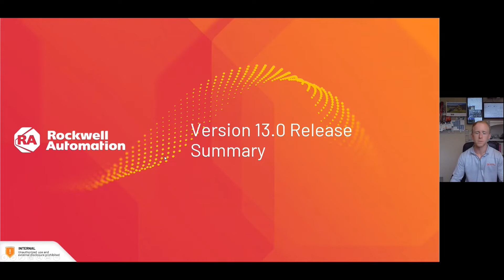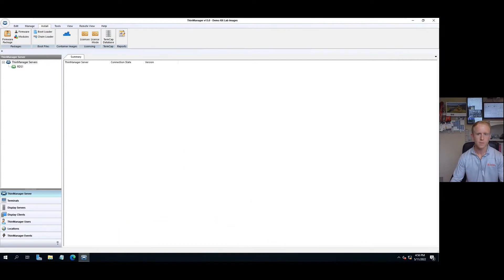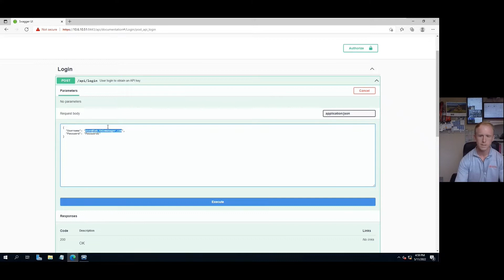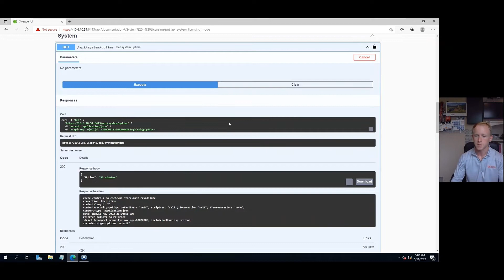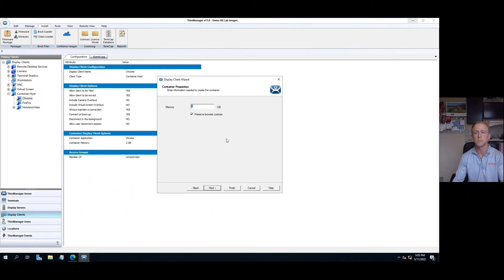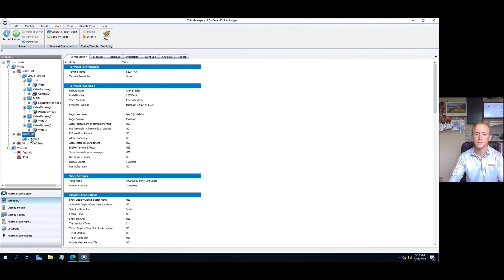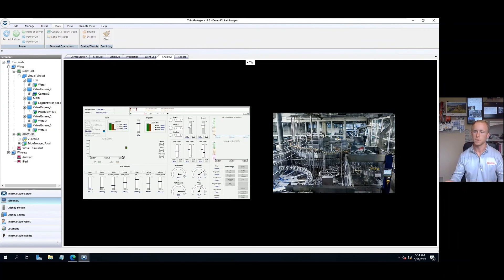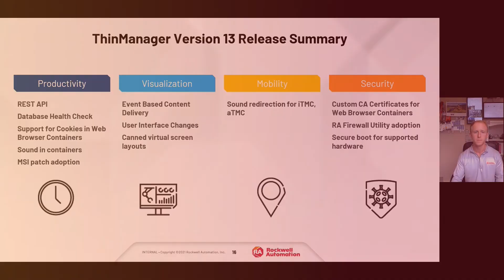ThinManager ® - Version 13 Announcement and Technical Presentation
Join Nick Putman, Product Manager for ThinManager, as he goes through some of the amazing new features of ThinManager version 13.

Productivity:
REST API
Database Health Check
Support for Cookies in Web Browser Containers
Sound in containers
MSI patch adoption

Visualization:
Event-Based Content Delivery
User Interface Changes
Canned virtual screen layouts

Mobility:
Sound redirection for iTMC, aTMC

Security:
Custom CA Certificates for Web Browser Containers
RA Firewall Utility adoption
Secure boot for supported hardware